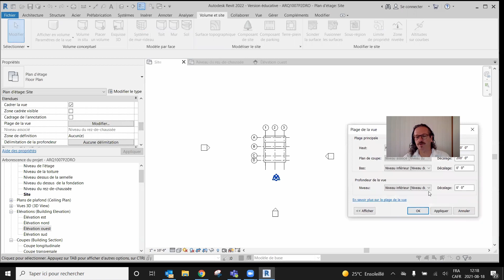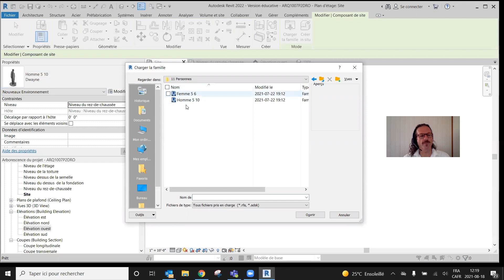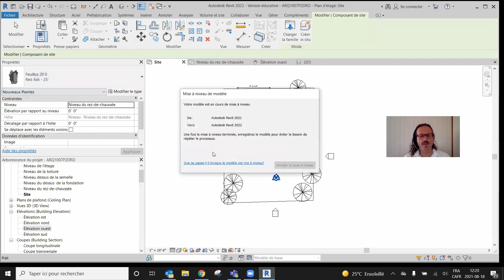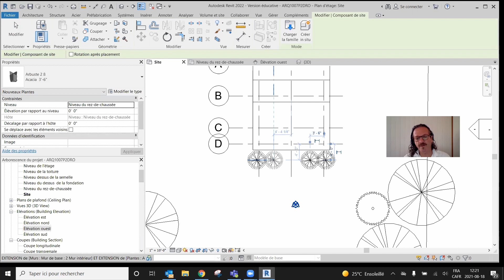2,17 Le site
Le site